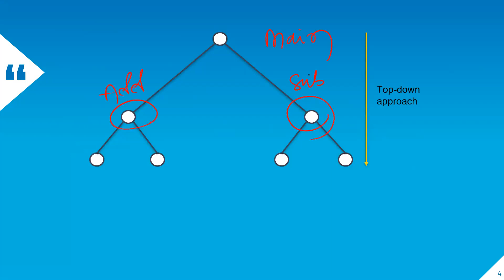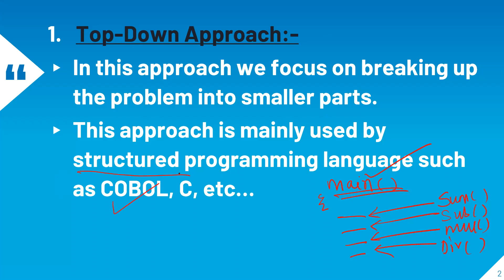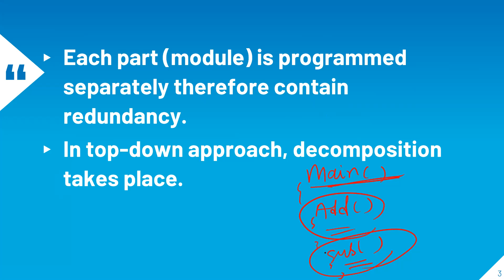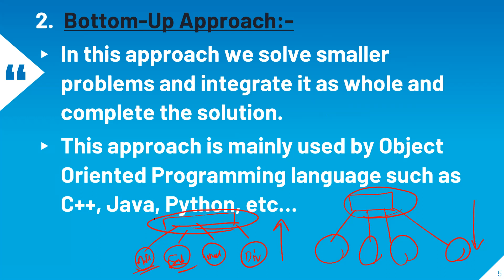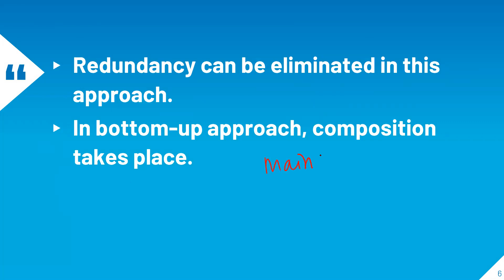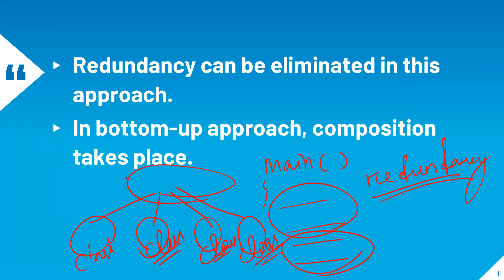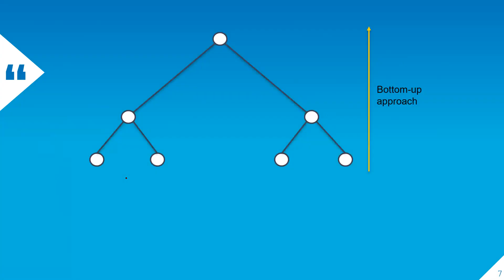PROGRAMMING GUIDELINES CLASS-04 (TOP-DOWN & BOTTOM-UP APPROACH)